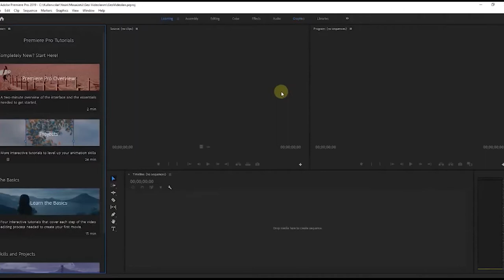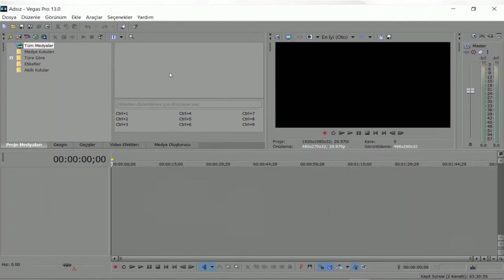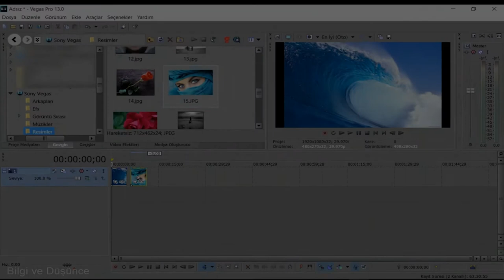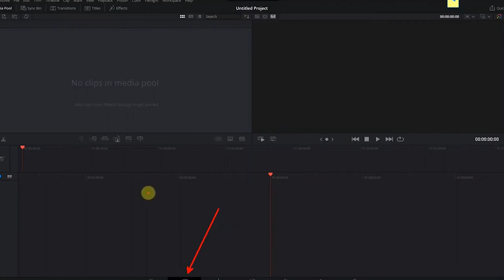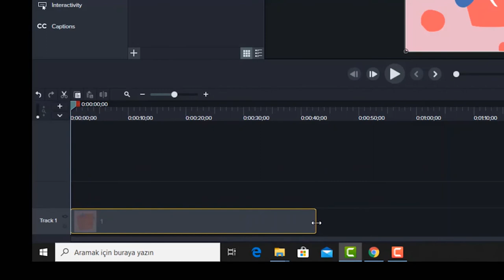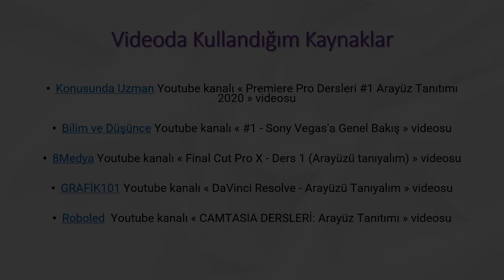#1 Adobe Premier Pro Nedir? Muadilleri Nelerdir?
Hazırlayan: İrem ARGUN